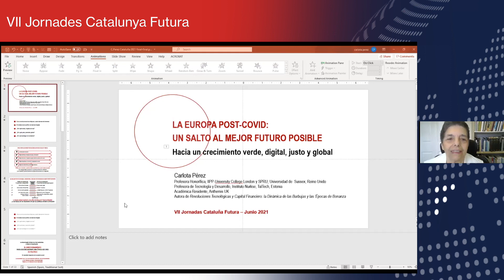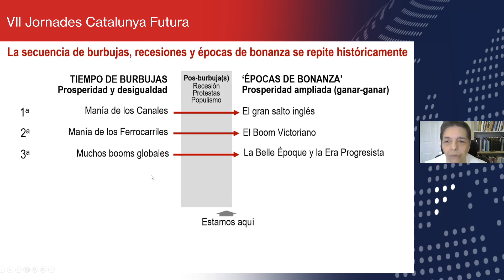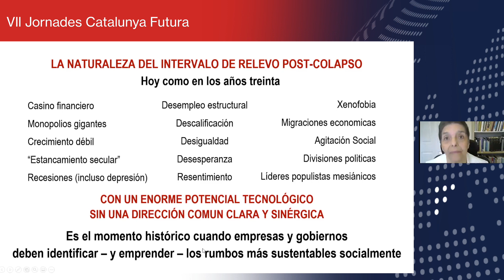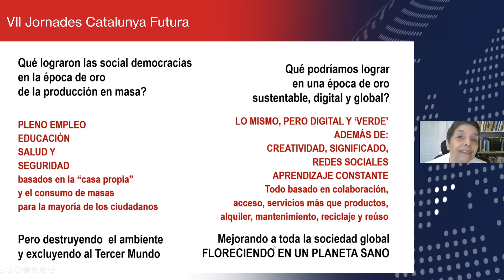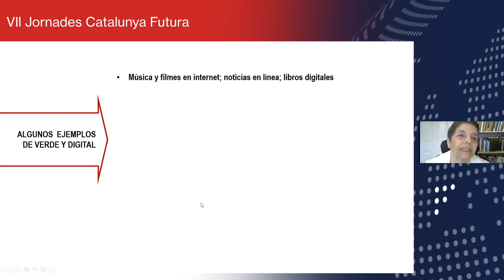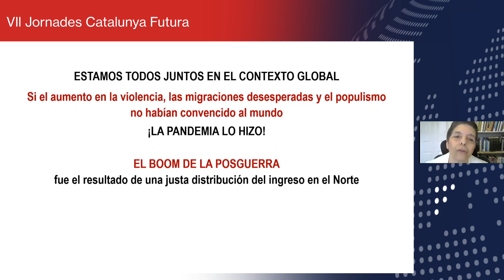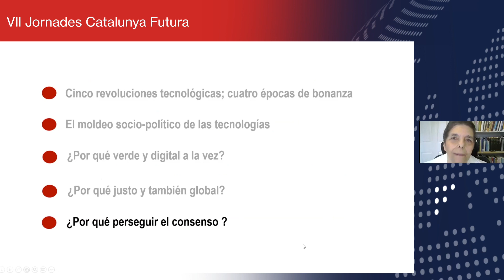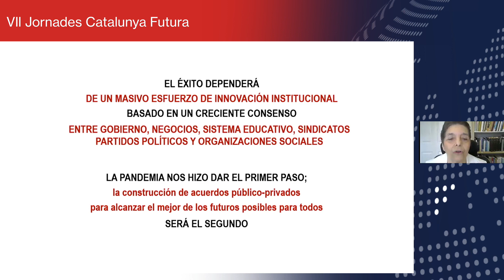Carlota Pérez - La Europa Post Covid: Un salto al mejor futuro posible. Jornadas Cataluña Futura